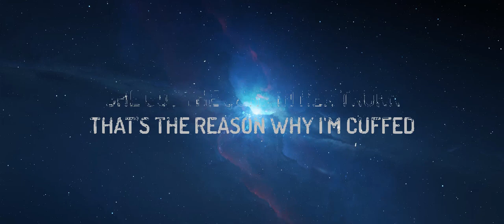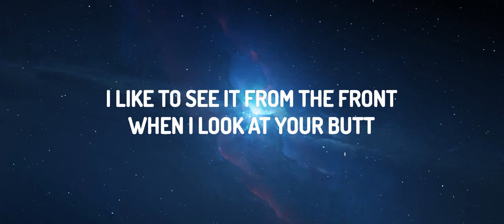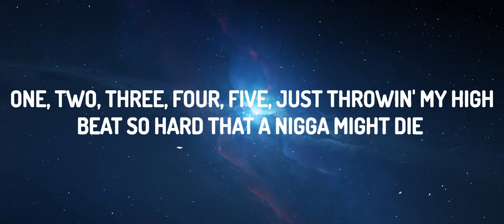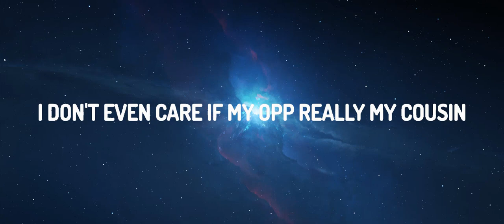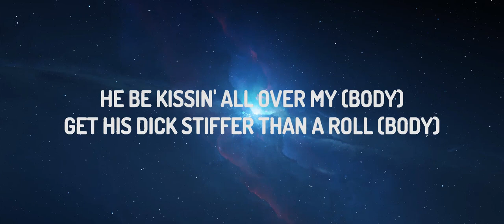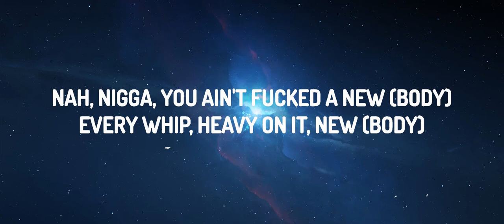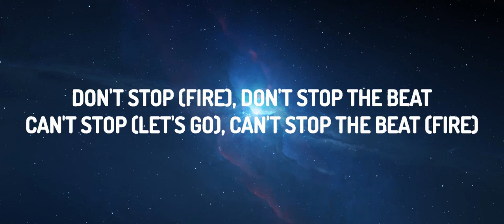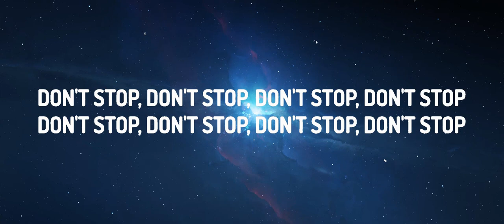Nicki Minaj - Everybody (Lyrics) ft. Lil Uzi Vert | Armada Music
Nicki Minaj - Everybody Ft. Lil Uzi Vert

(Lyrics):
[Intro: Nicki Minaj]
Mm
Ain't gang if you let shit slide
Ain't bad if you gotta dick ride
Big guns and a lot of zip ties
Said she look like me, quit lyin' (Ayy, Smallz, is that you?)

Don't stop, don't stop, don't stop, don't stop (Don't stop, don't stop the beat)
Don't stop, don't stop, don't stop, don't stop (Can't stop, won't stop the beat)
Don't stop, don't stop, don't stop, don't stop (I won't stop, won't the beat, let's go)
Don't stop, hey, hey, hey

We gon' spin and kill (Everybody)
These bitches fuck (Everybody)
A nigga tellin' on (Everybody)
Oh (Move your feet and feel u–)
Oh (Ayo, move your feet and feel u–)

All these bitches on my (Body)
Spent another bag on my (Body)
Nah, nigga, you ain't fucked a new (Body)
Every whip, Heavy On It, new (Body)
Shorty mad 'cause she ain't no (Body)
Pretty face with a Barbie doll (Body)
'Nother year, 'nother Vince Lom' (Body)

D-d-don't stop the beat, don't stop the beat (Target)
D-d-don't stop the beat, don't stop the beat (Neutralize)
D-d-don't stop the beat, don't stop the beat (Trigger)
D-d-don't stop the beat, don't stop the beat (Shoot, fire)
Don't stop, don't stop (Fire)
Don't stop (Fire), don't stop the beat
Can't stop (Let's go), can't stop the beat (Fire)

I ain't tryna be buddy (Body)
I'm a multi-million dollar home (Body)
Hollow points gonna go through your (Body)
Washin' them bitches, Bath and (Body)
He be kissin' all over my (Body)
Get his dick stiffer than a roll (Body)
Oh (Move your feet and—)

[Chorus: Nicki Minaj & Lil Uzi Vert]
We gon' spin and kill (Everybody, this ain't what you want)
These bitches fuck (Everybody, this ain't what you want)
A nigga tellin' on (E